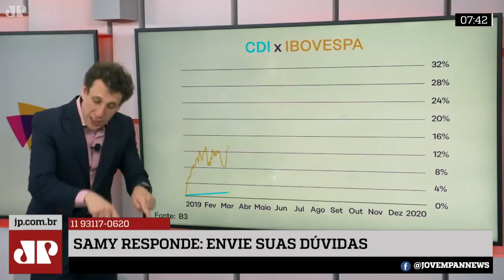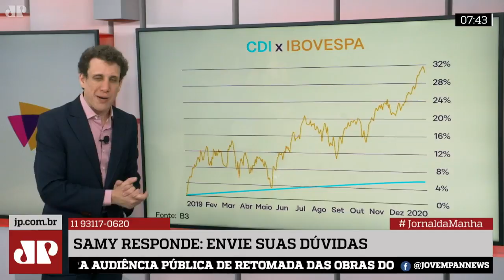Samy Dana responde: Com quedas nas Bolsas, é a hora certa de comprar ações?